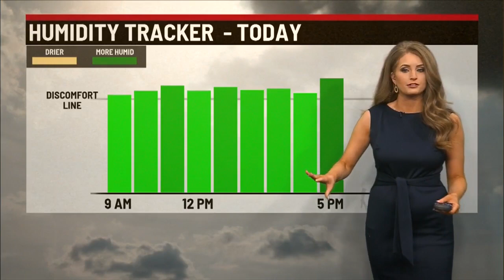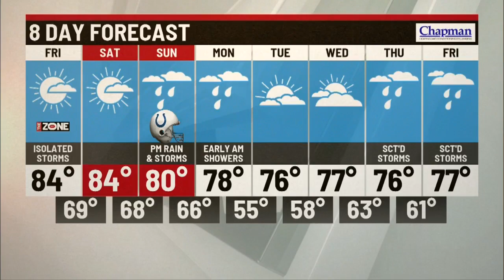Friday's Forecast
A partly sunny day with highs in the mid 80s with an isolated shower.